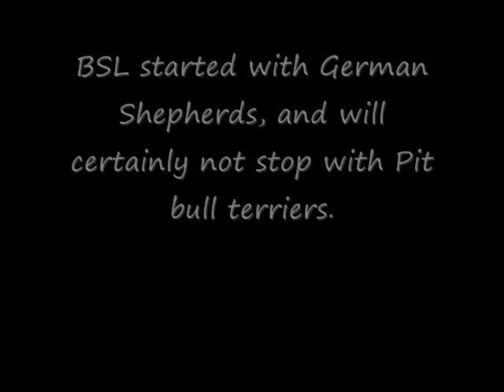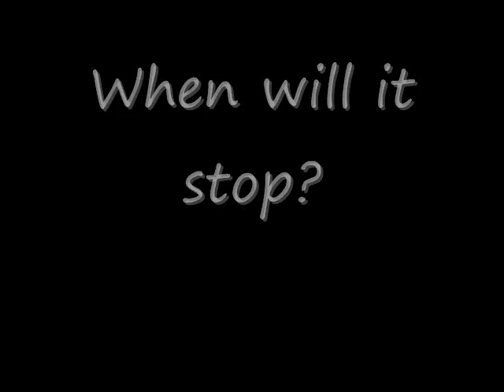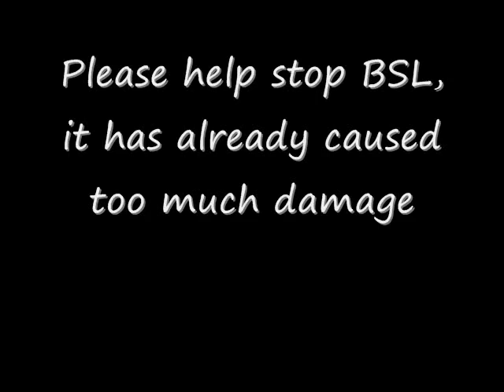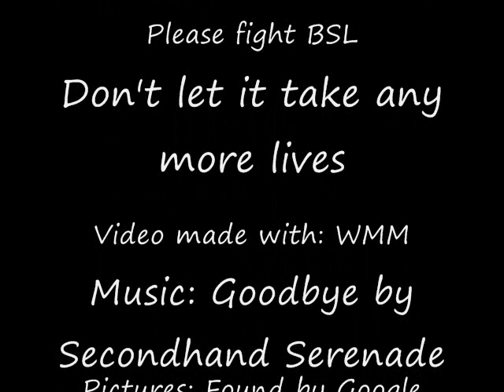BSL: The enemy of All dogs (Version 1)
Breed Specific Legislation: Is the act of banning a breed, based on its looks, its breed,  and the behavior of a select few of that breed. Is this justice? Is this fair? NO.

This is a video I made, because I was tired of seeing the effects of BSL. I hope this will make you aware. As an owner of a breed on that list of 75, It is sickening to see how low discrimination has gone, It has always been low, but still. I own bulldogs and I could not live without them. How long will it take to attack you're breed? Don't wait till BSL does fight it now.

I hope you enjoy the vid, I enjoyed making it.

Artist: Secondhand Serenade

The pictures were found using Google and Yahoo images